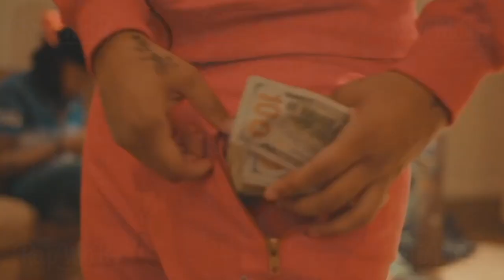CamRon Feat. Juelz Santana vs Young MA - Boy Ooouuu RapMaRz Transition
When You Mix A Classic Hip-Hop Track and Drop in a Modern Beat, all you get is a Fresh Transition. Heres how you can mix these together.